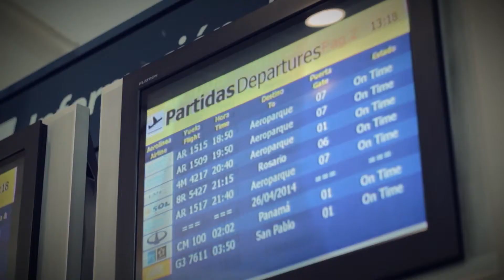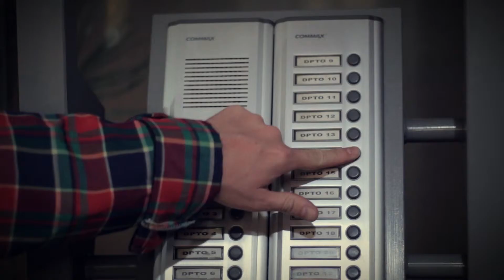Claudio Tais Vivir Por Ti (video clip)